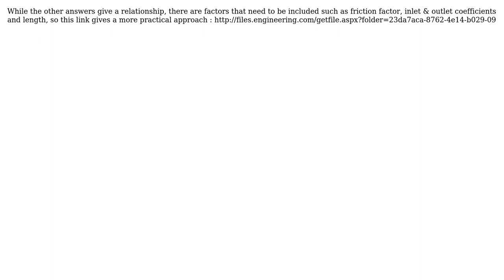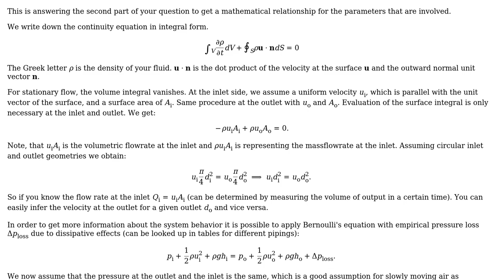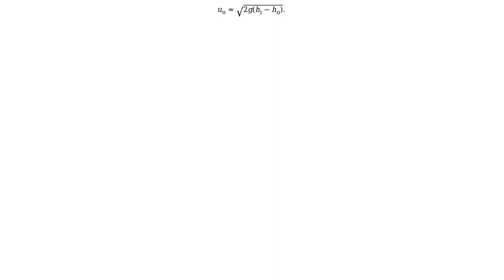Engineering: Will water level of remain level between two points (3 Solutions!!)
Engineering: Will water level of remain level between two points

With thanks & praise to God, and with thanks to the many people who have made this project possible! | Content (except music & images) licensed under CC BY-SA | Music | Images & others | With thanks to user user10240 user TruthOf42 user Solar Mike user MrYouMath and the Stack Exchange Network Trademarks are property of their respective owners. You are responsible for your own actions.